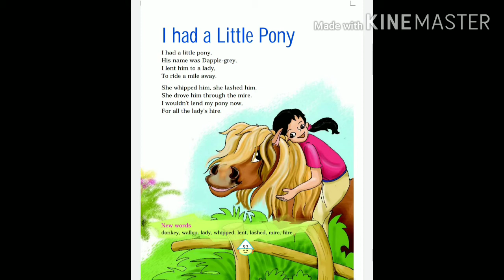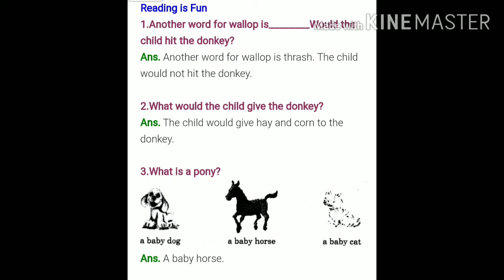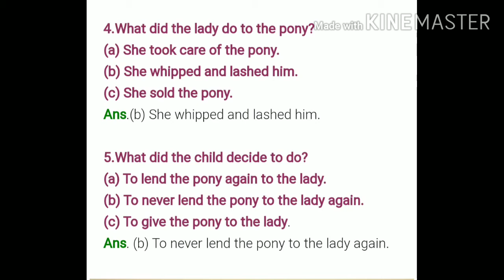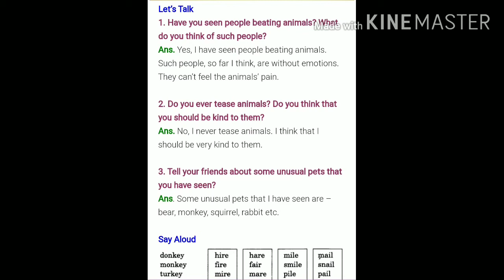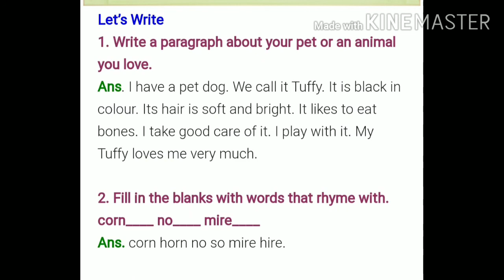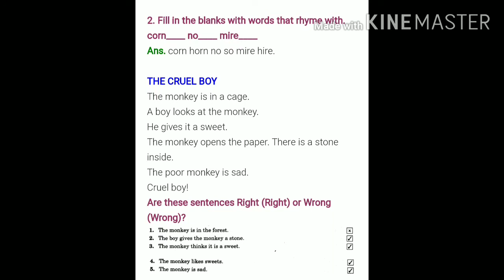Unit-6, English, class 4,marigold, The donkey and I had a little pony